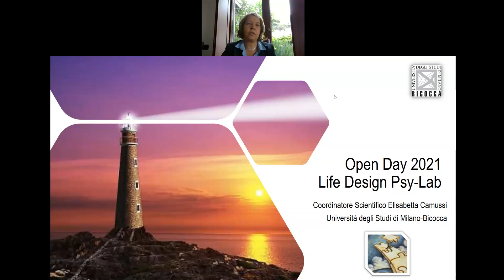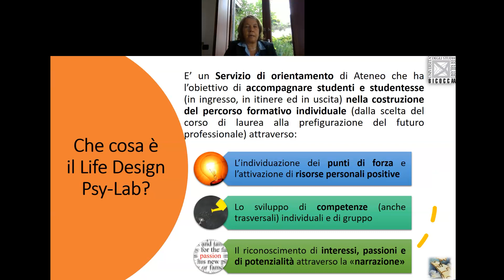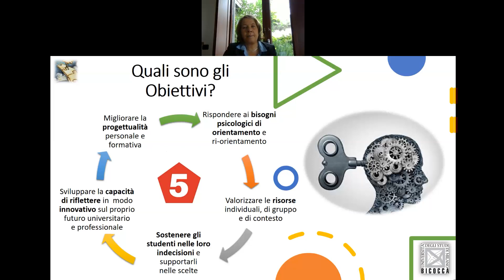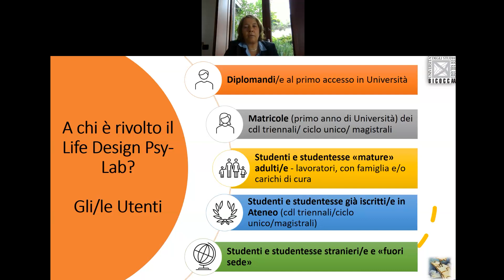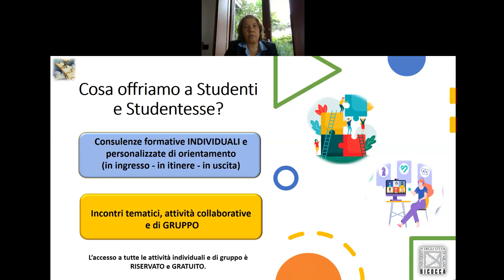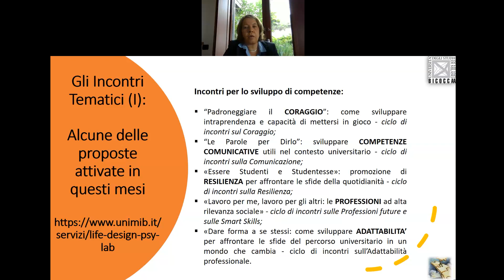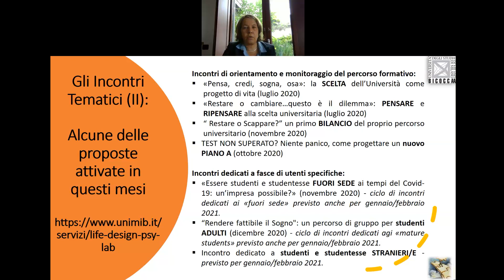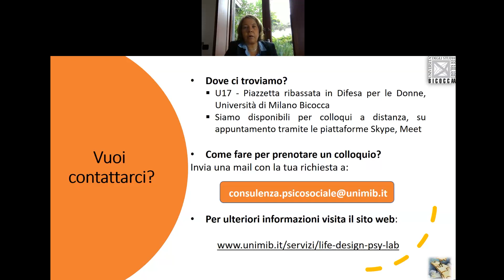Servizio di Orientamento "Life Design Psy Lab"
Il Life Design Psy-Lab è un Servizio di Orientamento all’interno dell’Ateneo che risponde ai bisogni psicologici di Orientamento (di maturandi/e, diplomandi/e, lavoratori/lavoratrici, stranieri/e, studenti/studentesse fuori sede, laureati/e interessati/e ai corsi di laurea dell’Ateneo), ri-orientamento (di studenti e studentesse di Milano-Bicocca e di altri Atenei) e progettualità formativa e professionale (con attenzione ad aspettative, motivazioni, desideri, incertezze).
Il Servizio utilizzando il modello teorico del Life Design di Savickas, con interventi individuali e di gruppo (in presenza e/o da remoto tramite piattaforme online quali Webex, Skype, Google Meet, ecc.), permette una riflessione accompagnata sulle tematiche della scelta, della prefigurazione del futuro, dell'esplorazione delle potenziali criticità riscontrabili nel normale iter universitario (e nel contesto di vita), sostenendo le risorse dei singoli e dei gruppi. Presso il Servizio operano psicologhe e psicologi esterne/i all'Ateneo di formazione psicosociale, iscritte/i all'Albo degli Psicologi della Lombardia e specializzate/i in Life design ed Orientamento formativo. Il Servizio offre gratuitamente sostegno e supporto agli studenti ed alle studentesse tramite colloqui psicologici individuali (in presenza e/o online) ed incontri di gruppo (in presenza e/o online) compresa la possibilità di partecipazione a talks tematici (incontri singoli, cicli di incontri e gruppi di accompagnamento) finalizzati a riflettere in modo innovativo sul proprio futuro formativo e professionale, a migliorare la propria progettualità personale/formativa, affrontando con consapevolezza le scelte e puntando al riconoscimento ed allo sviluppo di competenze trasversali, risorse personali e sociali.